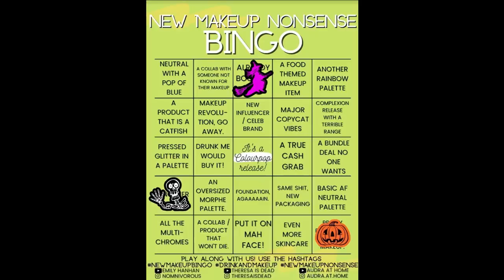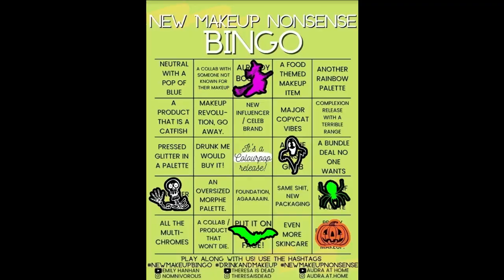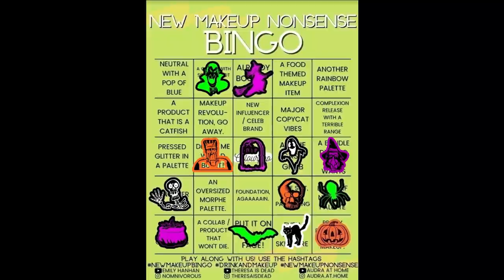New Makeup Nonsense Bingo || Episode 1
Use the hashtags newmakeupbingo​ drinkandmakeup​ newmakeupnonsense when you play!

🖤👻 Makeup Bingo Possible Mentions:
Adept Cosmetics Ninhydrin Palette
Alien Cosmetics x Capricorrn Palette
Artist Couture Ethereal Bloom Collection
Beauty Blender Dream Swirl Blend & Cleanse Set
Becca Cosmetics Sunsetter Face Palette
Benefit They're Real! Magnet Extreme Lengthening Mascara
BH Cosmetics BFF Collab
Bite Beauty Upswing Extreme Longwear Liquid Eyeliner
Black Moxy Cosmetics Pastel Obsession Eyeshadow Palette
Chanel Perles De Lumière Illuminating Blush Powder
Colourpop Bambi Collection
Colourpop Melrose Collection
Copacetic Cosmetics Dark Forrest Quad
Drench Cosmetics Hyper Brow Ultra Slim Brow Pencils
Fenty Beauty Moscow Mule Killawatt Highlighter
Fenty Skin Flash Nap Instant Revival Eye Gel
Fourth Ray Beauty Kiss & Tell Lip Patches
Fresh Sugar Hydrating Lip Balms
Glaminatrix Cosmetics You Beauty Palette
Hottopic x Blockbuster Eyeshadow Palette
Huda Beauty Microshade Brow Pencils
It'sBel Cosmetics Loliglosses
KVD Vegan Beauty High Shine Lip Glosses
Lovinah Skincare
Mac Cosmetics x Harris Reed Collection
Melt Cosmetics Mini Lipstick & Eyeshadow Sets
Menagerie Cosmetics Flight Club Palette
Midas Cosmetics x Drench Cosmetics
Midas Cosmetics Valentines Day Collection
Morphe 9 Pan Artistry Palettes
Nabla Cosmetics Vicious Mascara
Pat McGrath Love & Lust Gloss Duo
Too Faced Teddy Bare Collection
Tatcha Silk Silk Powder Protective Setting Powder
Tower 28 BeachPlease Tinted Lip + Cheek Balms
Trendmood x Boscia Box
Vieve Sunset Blushes
Violet Voss I Love U Cherry Much Eyeshadow Palette
Viseart Paris Love Letter ÉTENDU

🖤👻 Makeup On My Face:
*Tacha Silk Canvas Protective Primer
*Rare Beauty Liquid Touch Weightless Foundation in 130W
*Rare Beauty Liquid Touch Brightening Concealer in 110N
Midas Cosmetics Zero Flaws Setting Powder
*Charlotte Tilbury Airbrush Matte Bronzer in Fair
*EM Cosmetics Color Drops Serum Blush in Venetian Rose
*Pixi Beauty Mind Your Own Glow Radiance Palette
*Nyx Micro Brow Pencil in Ash Brown
*Essence Make Me Brow in Browny Brows 02
*Patrick Ta Major Brow Shaping Wax in Clear
*Anastasia Beverly Hills Eye Primer
*Nyx Epic Ink Liner in Black
*Essence Lash Princess Sculpted Volume Mascara
*Physicians Formula Butter Believe It! Skin Mist
*Juvia's Place The Nude Velvety Matte Lipstick in Toffee

For Packages -
240 State St.

(please address mail to "Lacie" so my post office doesn't yell at me lol)

(I live in a city, so you may hear city noises [cars, people, trains, sirens etc] throughout this video)